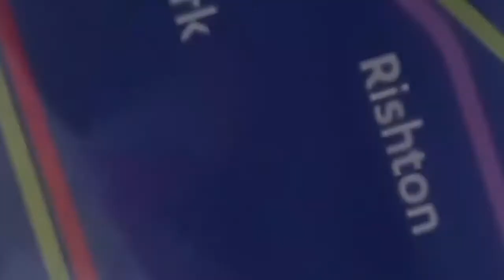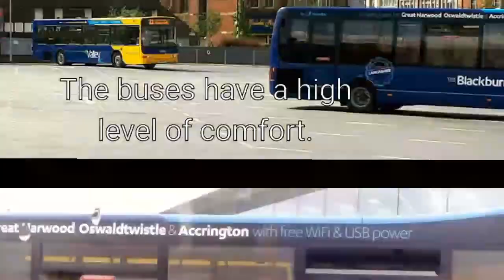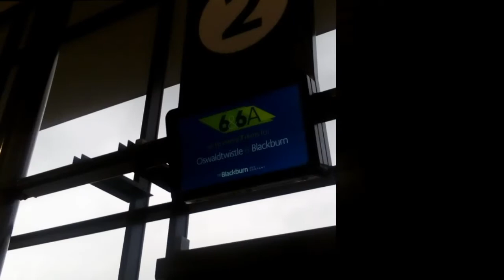Alone (Accrington to Blackburn TransDev buses)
A selection of photos of the special TransDev Blackburn Bus Company bus services that run within Blackburn and Accrington as the 6 and 7 being the main routes. The buses were updated with a load of new features in 2016.